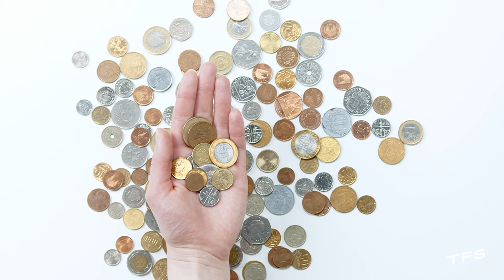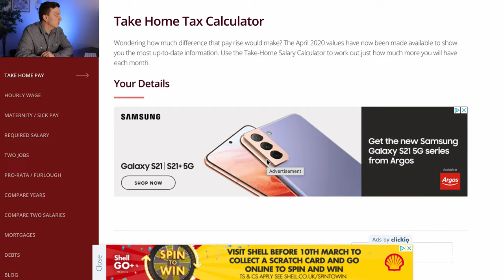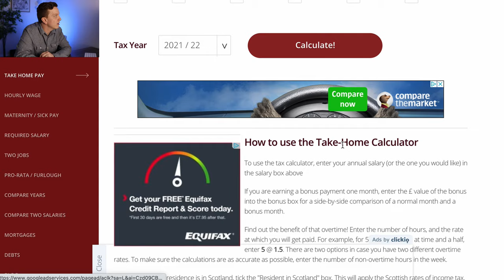UK Income Tax Explained (UK Tax Bands & Calculating Tax)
Are you in the UK and want to have your Income Tax Explained? Well in this video, that's exactly what we are going to do. Income Tax in the UK doesn't need to be so complicated, so let's get it explained.

So let’s start with a bit of housekeeping. All the rates and numbers I’m going through in this video are accurate at time of filming. You see the first thing you need to know is that instead of agreeing with the basic concept the romans came up with of when a year starts, HMRC begin their confusion by saying that a tax year runs from 6th April to the 5th April. Oh, and HMRC stands for Her Majesty’s Revenue and Customs by the way, they are in charge of collecting the tax. Think of them as the Queens debt collectors if you will.

So although the basic concepts discussed in this video will be the same, the rates can change from year to year as per the chancellors budget so make sure that you know the rates applicable for the year when you are watching this.

If you're in Scotland, your income tax rates are different too!

How much income tax you pay in each tax year depends on how much of your income is above the personal allowance and how much of your income falls within each tax band. We’ll run through some examples in a minute.

The personal allowance is the amount of money you are allowed to earn before you have to pay tax. Currently, it’s £12,500. So if you earn less than this, you keep it all.

Next is the basic rate band. This is all income over the £12,500 personal allowance and under £50,000. You’ll pay 20% on any income that falls in this band. So for every £100 in this band, you'll pay £20.

Next is the higher rate band. If you earn over £50,000, you’ll pay 40% on this portion of your income until you get to £150,000. So for every £100 in this band, you’re going to lose £40 in tax.

 If you earn over £150,000 you’ll pay additional Rate tax of  45% on any amounts over this. For every £100 in here, you’re going to give up £45.

One of the common misconceptions people often have is ‘there is no point me earning more money because I’ll just pay more and more tax and won’t see any of it.’ Not true.

The Personal Allowance goes down by £1 for every £2 of income above £100,000 and it can go down to zero. So if you earn more than £125,000 you actually lose your personal allowance entirely.

There are some great online calculators that will do all the heavy lifting for you. One that I like is THE SALARY CALCULATOR as you can get full breakdown’s of the calculations if you need.

Hi there! I’m very glad to have you here because this channel gives me the opportunity to help people and share information with those who wouldn’t normally get it.

Orca Wealth Ltd (FRN: 1007211) is an appointed representative of Sense Network Ltd (FRN: 465124) , which is authorised and regulated by the Financial Conduct Authority.

► MY ONLINE STORE (for all your TFS goodies, T Shirts, Mugs etc)

► TRADING 212 (for investing in funds and individual shares)

If you want to use Trading 212, use this link and get yourself a free share worth upto £100!

Trading 212 UK Ltd. is Authorised and Regulated by the Financial Conduct Authority (FRN: 609146).

► INVESTENGINE (for investing in ETF’s only)

Get £25 when you invest at least £100 with InvestEngine (Ts&Cs apply) with this link:

Follow the fun on Instagram: @thatfinanceshow

RISK WARNINGS

When investing remember, your capital is at risk. Investments can fall and rise and you may get back less than you invested. Tax treatment depends on your individual circumstances and may be subject to change. This channel is for information and entertainment only. The information provided by Tom and That Finance Show is not intended to address your particular requirements and should not be construed as advice. Neither Tom or ‘That Finance Show’ will not be held responsible for any actions you take as a result of watching these videos.